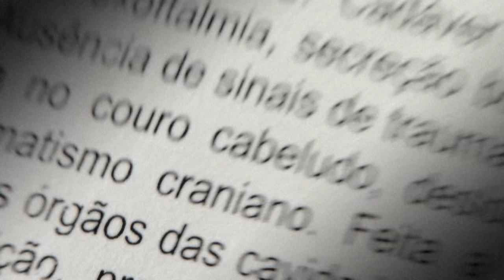Electric Eels Burn Human Flesh | HORROR STORY | River Monsters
Jeremy listens to an account of a viscious electric eel attack in the Amazon